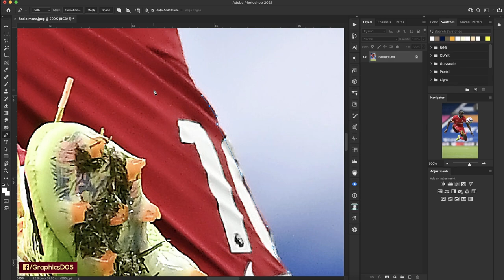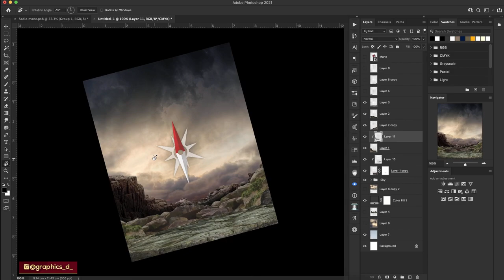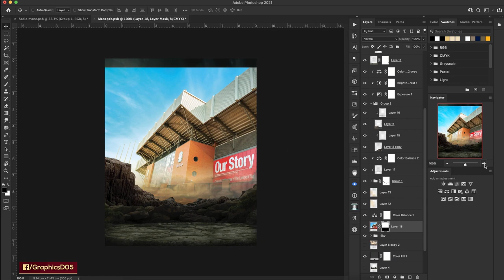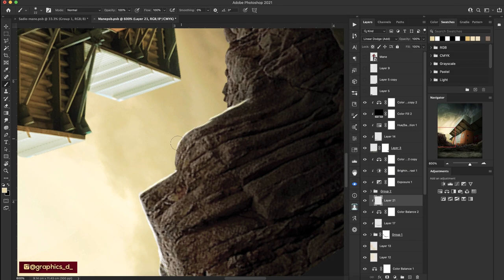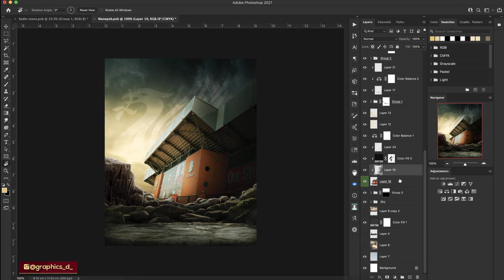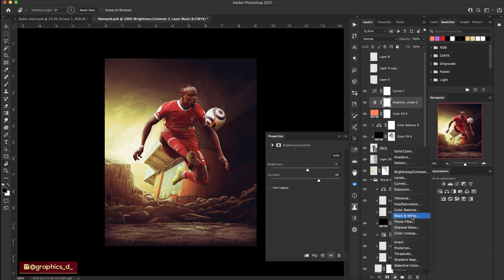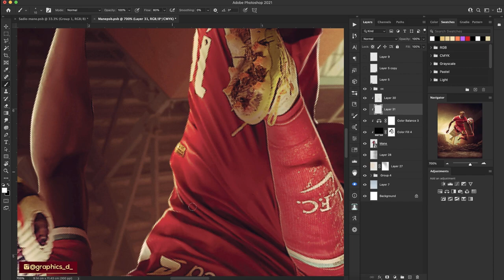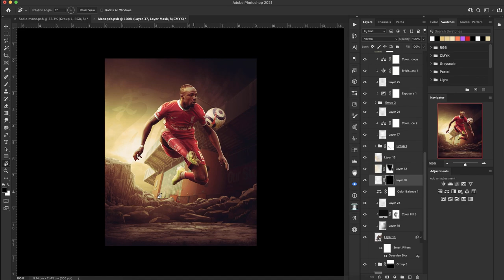How to Create Professional Sports Poster Design | Sadio Mané | Liverpool | Tutorial | GD Design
🚨Stocks Links? :🚨

if you want to watch football GFX related more short videos then follow me on " MX takatak " :
[PC Specs]
💻PC: 1TB HDD, Intel Core i3 3rd Gen, 2GB GPU.
💻Laptop: Asus TUF Gaming 505DY, Macbook Pro
💽Software Used: Photoshop, Medinbang
Editing Software: Adobe After Effects and Camtasia 8, iMovie and Kinemaster

Patrick Patrikios